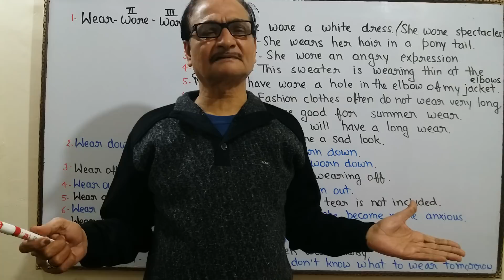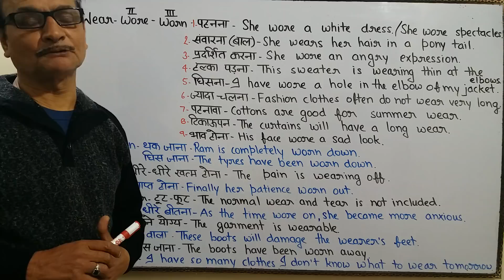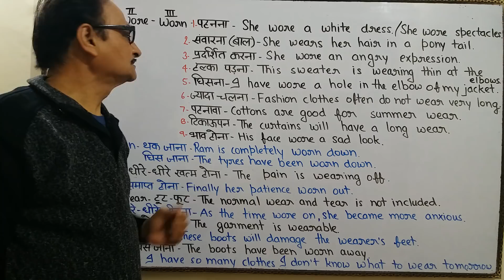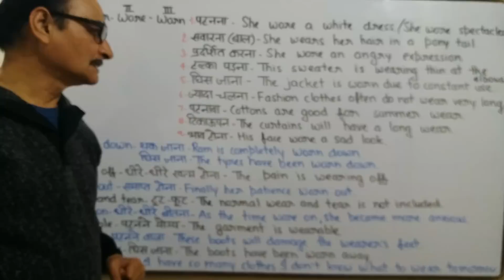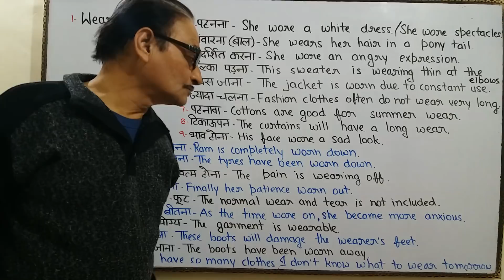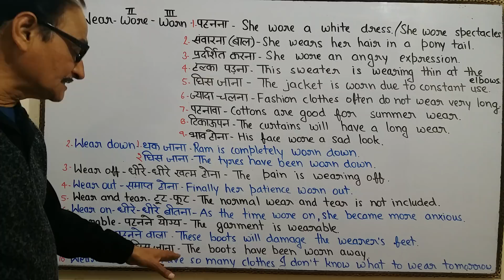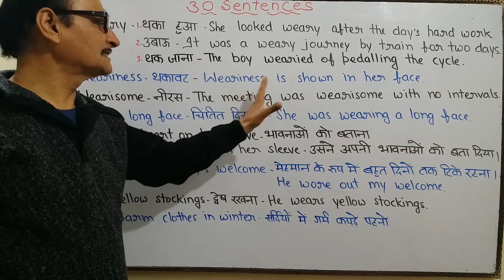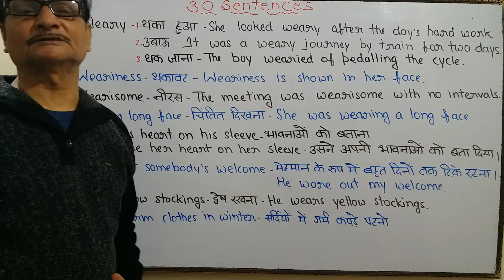Word of the Day - WEAR | Wear a long face | With Hindi Meaning & Sentences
How to improve English Vocabulary | रोज बोले जाने वाले शब्द सीखें

WEAR- Wear down, Wearable, Wearisome, Weariness, Wear a long face with Hindi meaning & sentences.